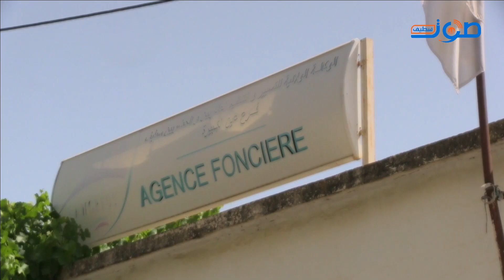سكن، 28 سنة انتظار و مازال...استفادات على الورق فقط لقطع ارضية بعين الكبيرة